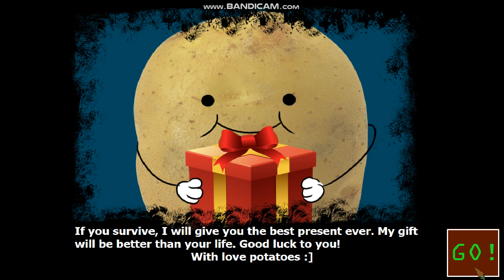One Night at Potatoes [Gameplay - Rare + Experience]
One Night at Potatoes by: @egoranikeev4850